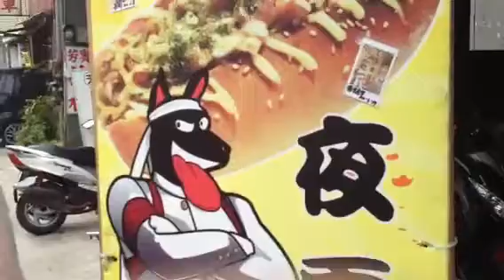世露死苦焼きそばパン👈高雄駅近く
出演 Catjukevox  撮影 元神田ホイ